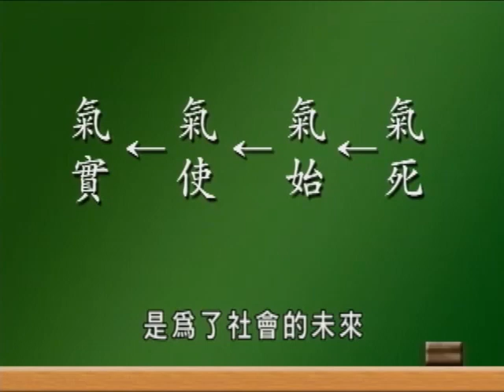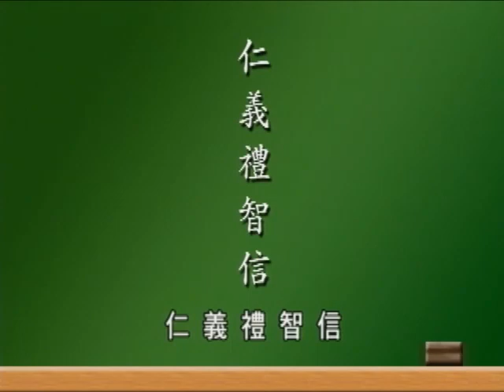承先啟後 繼往開來 第47集｜蔡禮旭老師